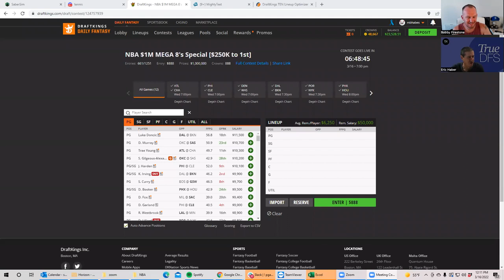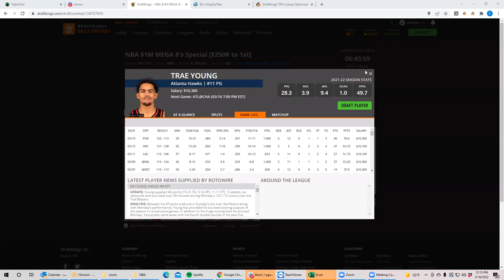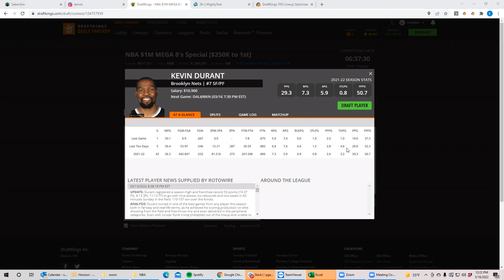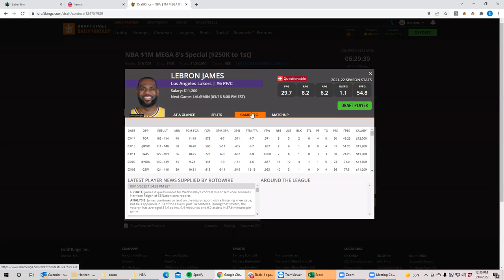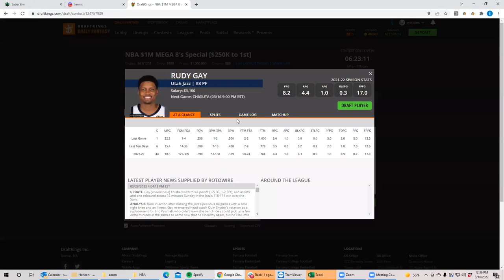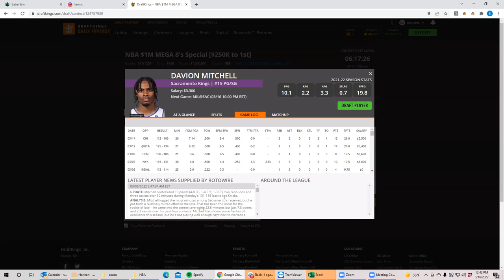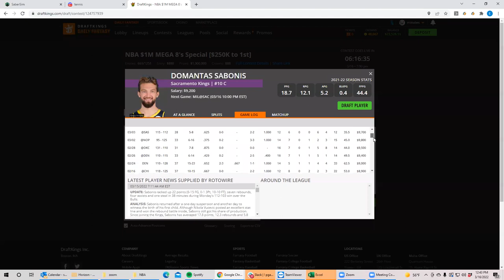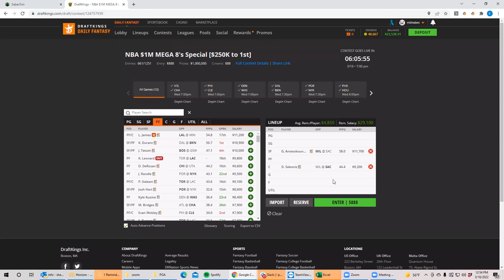NBA Wednesday First Looks with BobbyFi and Sheets